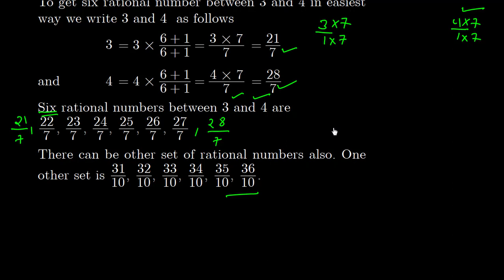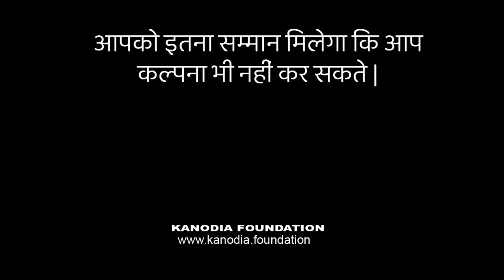Q. 2 | Ex. 1.1 | Ch 1 | Maths 9